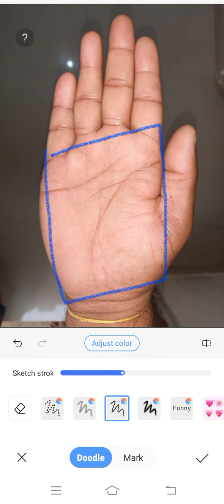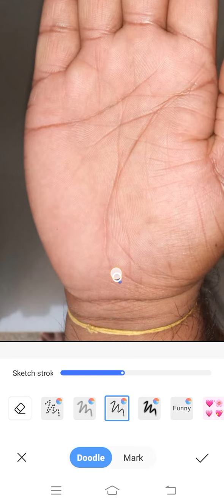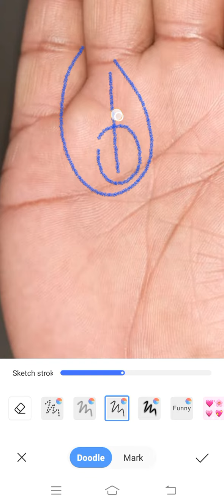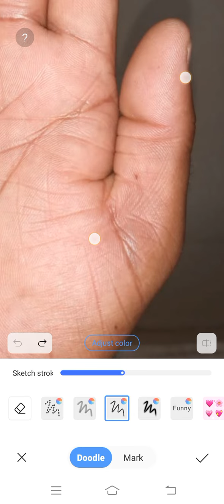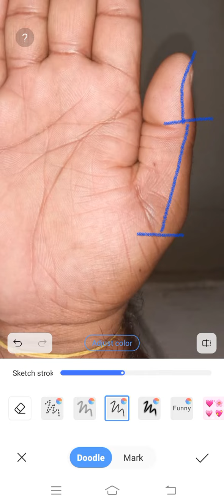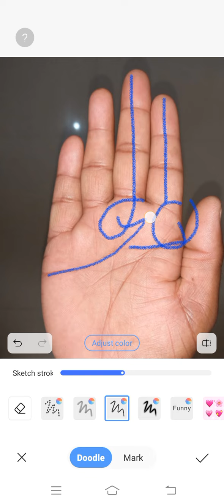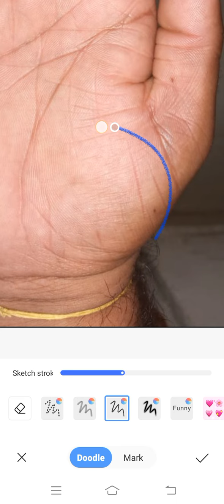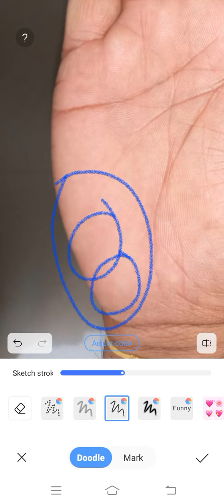अभी समस्याओं का है पिटारा, लेकिन 42 से सुखों का पिटारा खुल जायेगा ।।